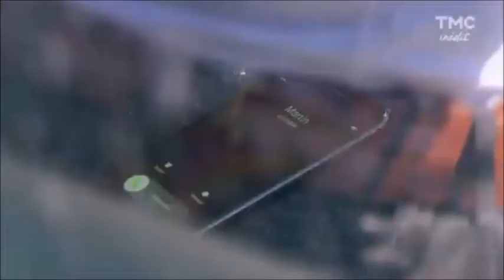Fanny et Christian 18